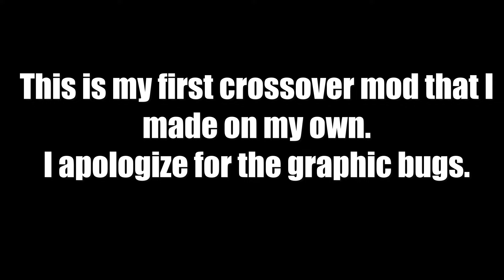Maulotaurs vs 1000 Pinky'es - DOOM vs HERETIC Monster Infighting - Full HD Crossover Battles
Projects in which I am involved:
American Mcgee Alice - Dreamland